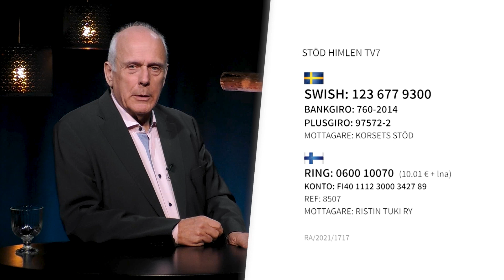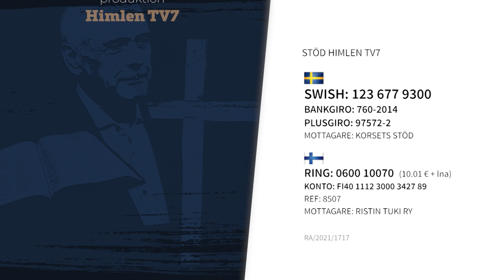Tydligt budskap | Rakt på sak med Ingemar Helmner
Jesus säger själv att han är vägen, sanningen och livet. Då kanske någon undrar om Han är den enda vägen? Hur kan vi säkert veta att Jesus är den Han säger sig vara?

I serien ”Rakt på sak med Ingemar Helmner" får du ett nytt utmanande men också uppmuntrande budskap varje vecka. Kort, koncist och med Jesus i centrum!

- bibelundervisning
- intervjuer och livsberättelser om evangeliets kraft

På Facebook och Instagram berättar vi mer om vad som händer på kanalen!